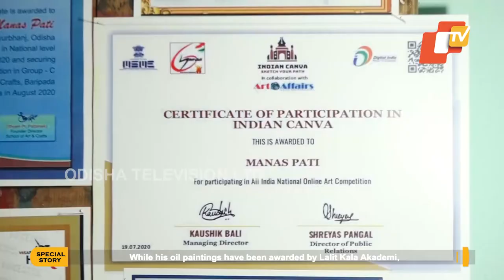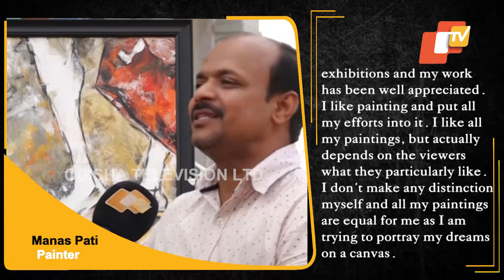Divyang Painter From Odisha Infuses Life Into Canvas | OTV News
Despite being a divyang, he is more gifted than others. His brushstrokes infuse life into canvas and his colours lend magic. These paintings of Baripada artist Manas Pati are truly spellbinding. It has already captured the hearts of many from within and outside the country.